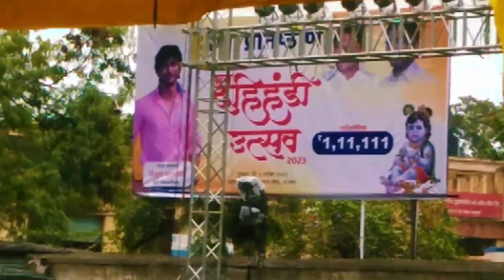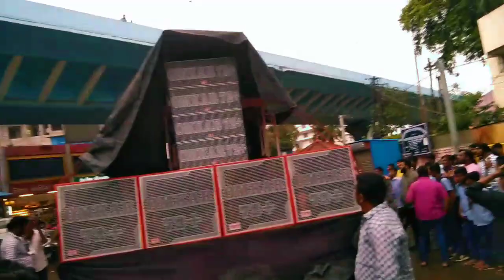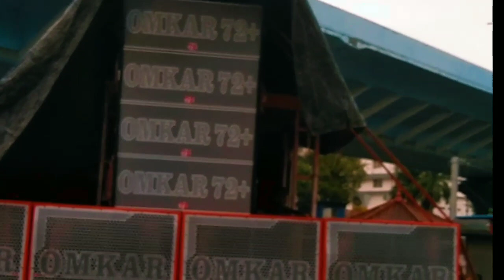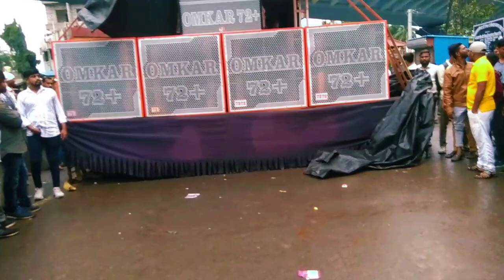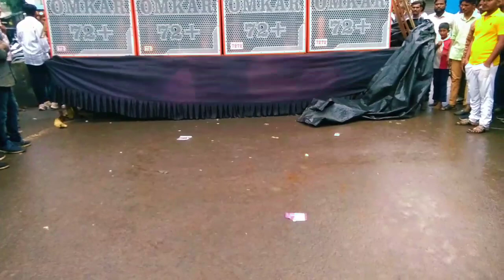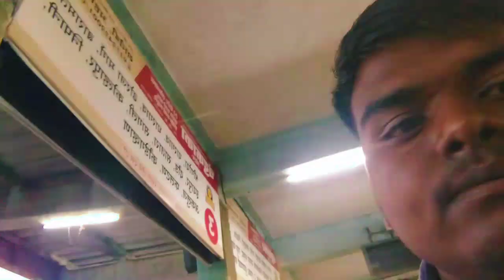Dahi handi la Ala Ahamdnager madhye omkar 72+ dj Vlogs Maharashtra no.1 sounds Ft.Suraj Sable Vlogs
💫✌️मला फॉलो करा:--

😉माझी ओळख❤️ :--
स्वागत आहे तुमचं माझ्या यूट्यूब चॅनल मधी. माझं नाव आहे सुरज साबळे . मी अहमदनगर चा आहे. माझं हे चॅनल vlog channel आहे.

❌Vlog मधील चूक:--

⚠️हे तुमच्या काही कामच नाही⚠️:--

                              हा vlog कोणीही तुमच्या यूट्यूब चॅनल ला सोडू नये.अन्यथा त्याच्या चॅनल ला नियमाने